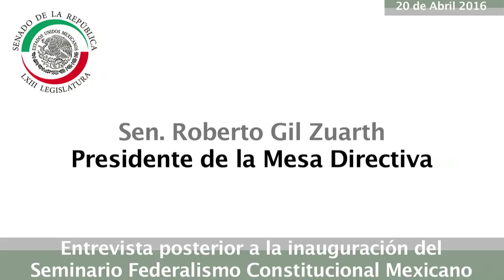Entrevista a Roberto Gil posterior al Seminario Federalismo Constitucional Mexicano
Entrevista al presidente de la Mesa Directiva del Senado de la República, Roberto Gil Zuarth, posterior a la inauguración del Seminario Federalismo Constitucional Mexicano.